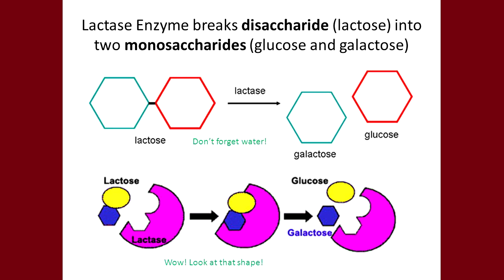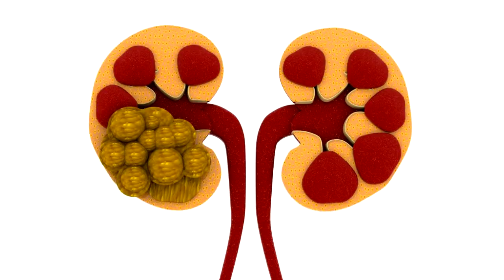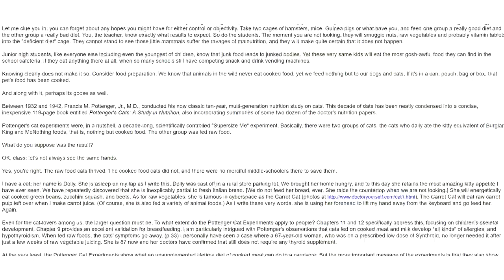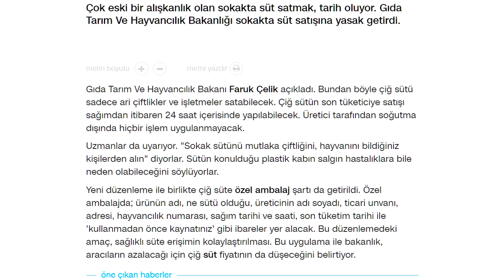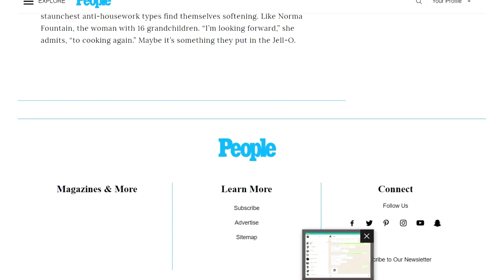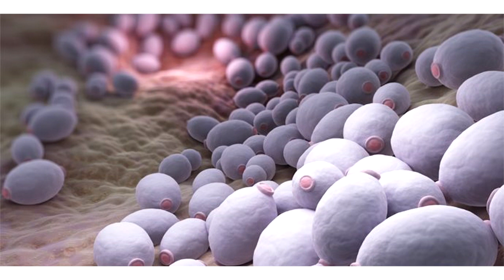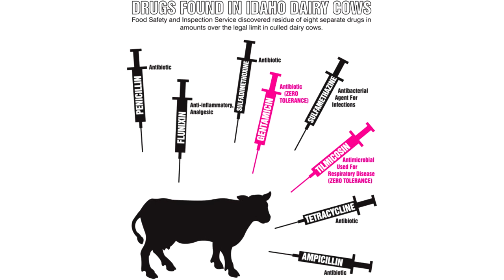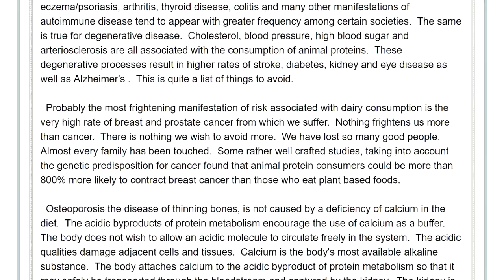Sütün zararları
İnsan hariç hiçbir canlı ömür boyu süt içmeye devam etmez. Çünkü doğal süreç bu değildir. İnek, o sütü kendi yavrusu için yapar. Ve insan, inek sütü içmek için evrilmemiştir. Yanı sıra inekler de mısır yemek için evrilmemişlerdir. GDO'lu ya da GDO'suz mısır ineklere zarar vermekte ve salmonella gibi hastalıkların türemesine yol açmıştır. Ve bu süt ve et yoluyla insanlara da geçmektedir. Bununla birlikte sütün içindeki "laktoz" denen süt şekerini sindirmeye yarayan "laktaz" enzimi insanlarda ancak 2 yaşına kadar üretilir. Ve sonra o gen kapanır. Hayvanlarda ve insanlarda yavru sütten kesildiğinde sütün sindirimini sağlayan enzimler yok olur. Yani insanda laktaz enziminin azalması insanın süte ihtiyacı olmadığının açık bir kanıtıdır.